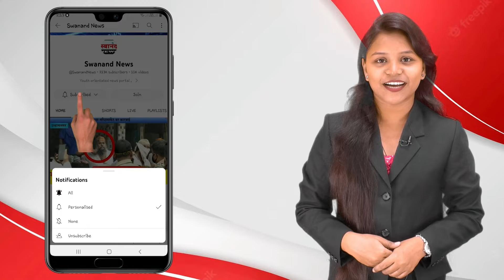कल्याण : भर रस्त्यात फिल्मी स्टाईलने टोळक्याने केली हत्या ! जुन्या वादातून केली हत्या !